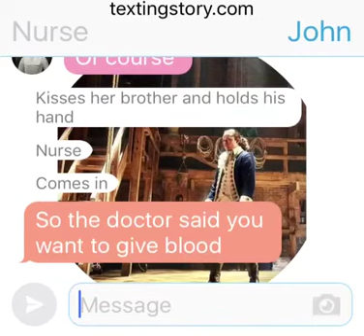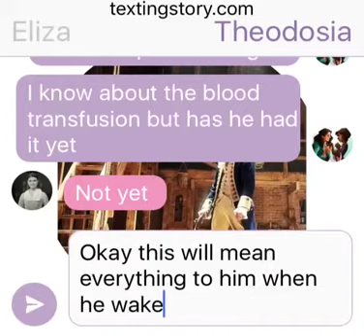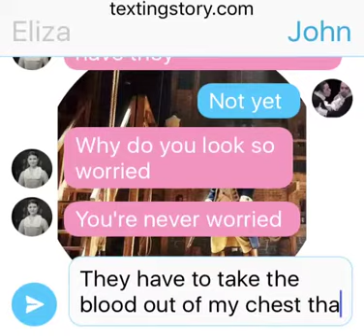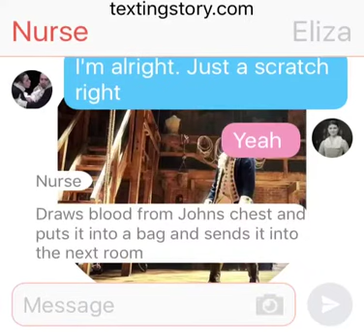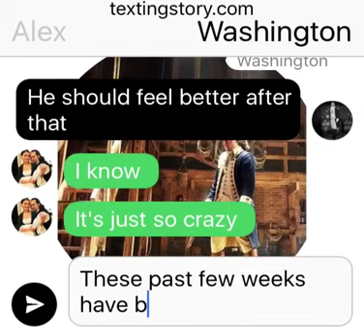Car crash seven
Where John gets hurt and where Eliza has a tough time. Long live the Firebolts.